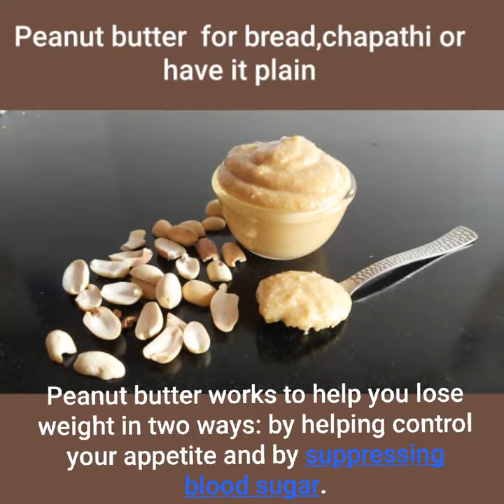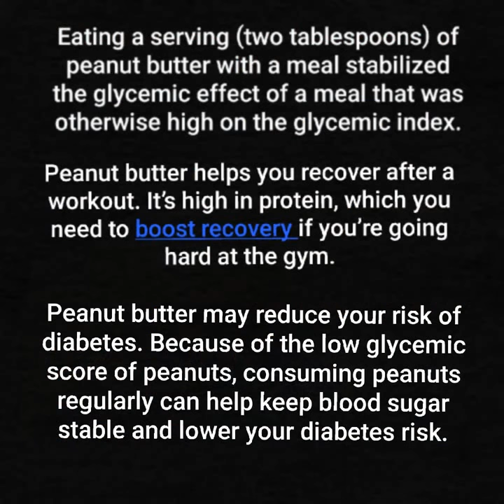How to make peanut butter at home/Peanut butter recipe/PRoteins for gym workout/Peanut recipes